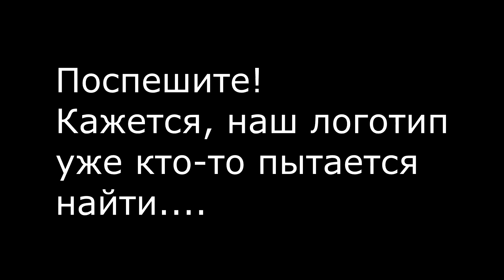Прячем логотип. Сюрприз бокс для вас.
Найдите наш логотип и получите сюрприз бокс для всей семьи от LeyliAysel Family. Кто-то уже пытался найти нашу эмблему прямо у нас на глазах! Смотрите наше видео до конца. Нам удалось заснять это))
Условия участия:
Просто найдите наш логотип, сфотографируйтесь с ним или снимите видео около того места, где мы его спрятали, и пошлите фотографию на наш email Уже в этом видео мы покажем вам это секретное место.